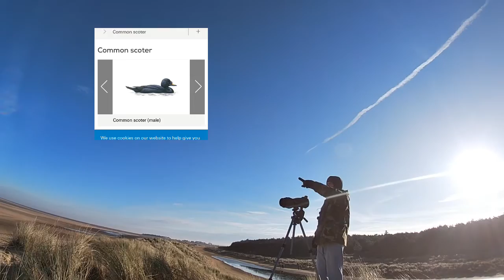Ep71. UK Hikes - North Norfolk Coast Path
The Norfolk Coast Path is a long distance footpath in Norfolk, running 83 miles from Hunstanton to Hopton-on-Sea. It was opened in 1986 and covers the North Norfolk Coast AONB